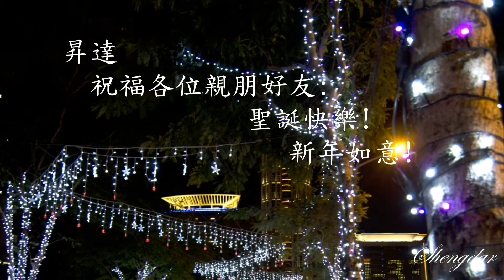2014聖誕快樂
2014聖誕快樂